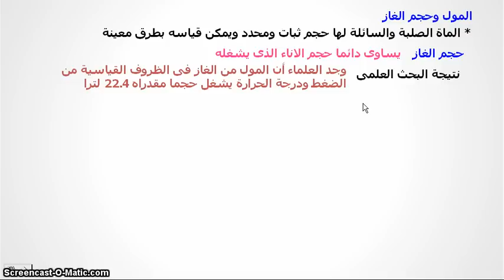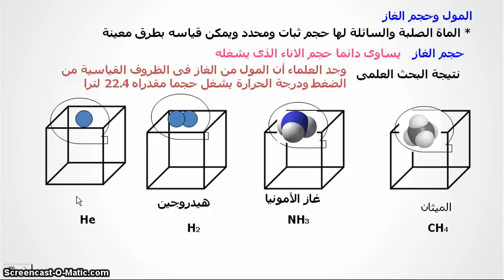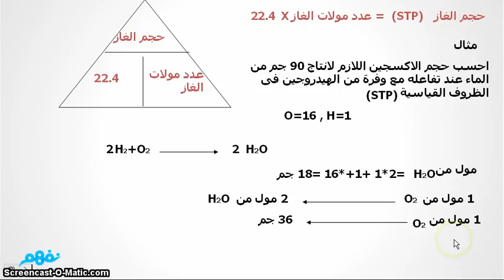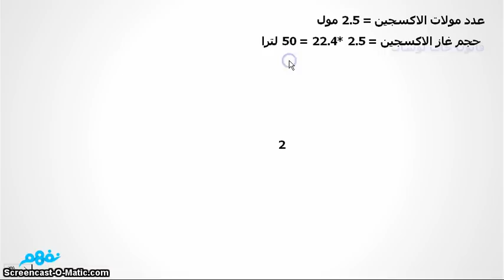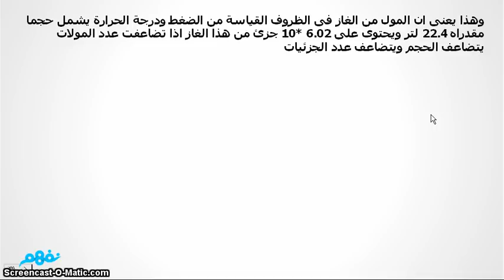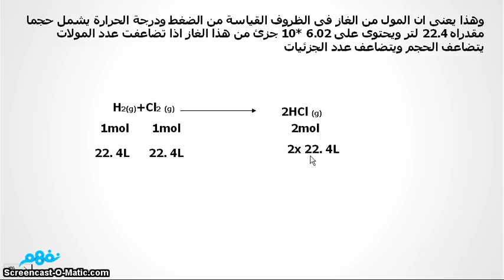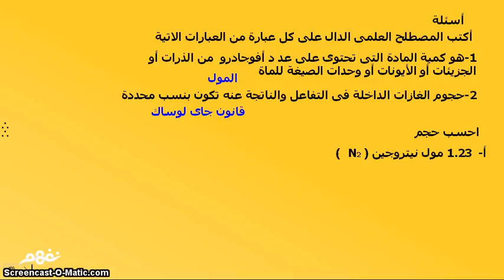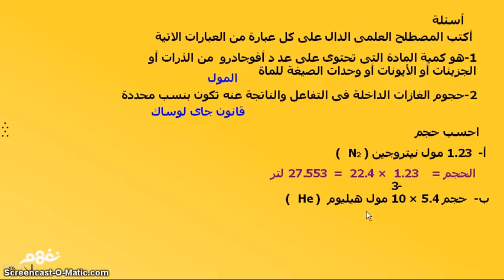المول والمعادلة الكيميائية - كيمياء - للصف الأول الثانوي - ج3 - موقع نفهم - موقع نفهم